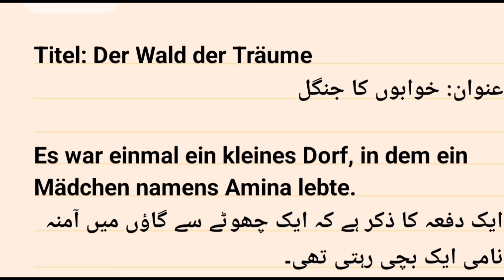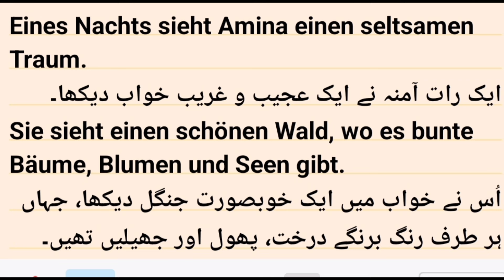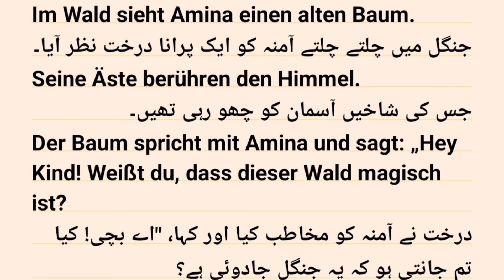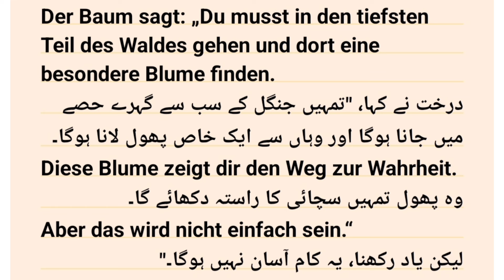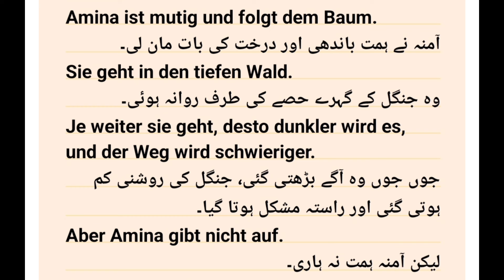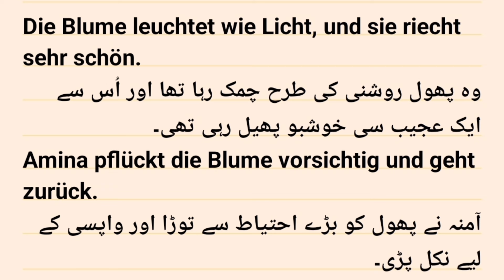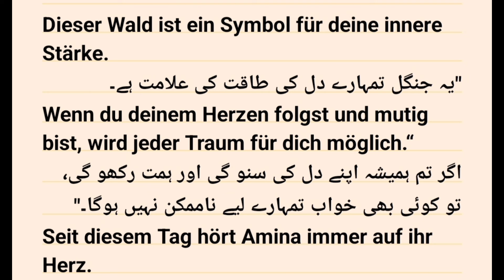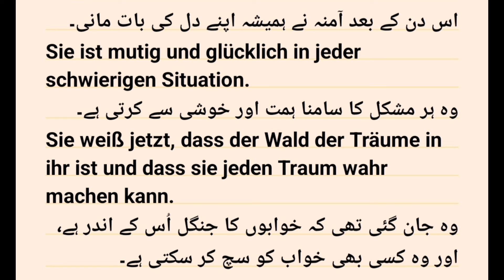Learn Easy and Fast German with short stories/ Learn German With Short Stories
German Story with Urdu translated/Learn german in short story.easy way/جرمن اب سیکھیں کہانی سے۔